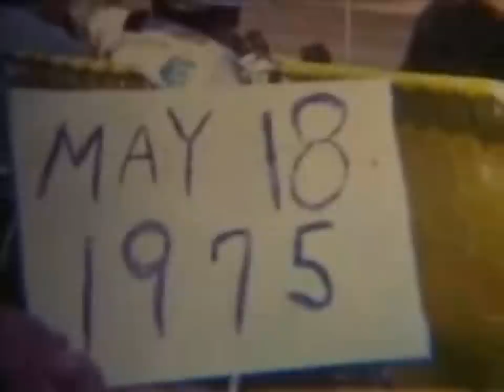1975 Eldora Speedway Footage WMV V9